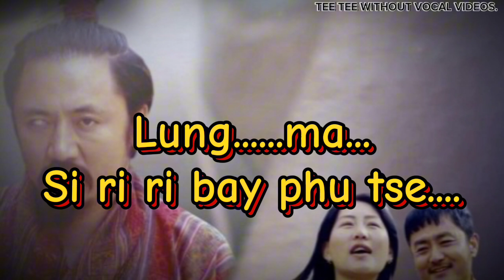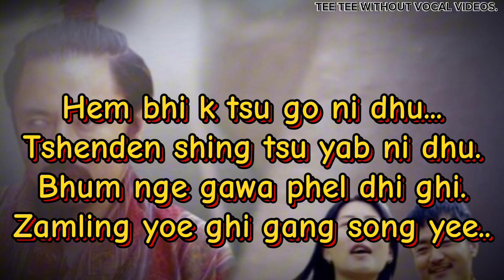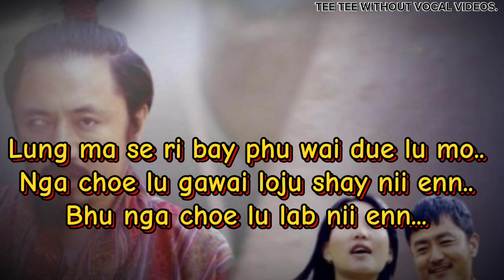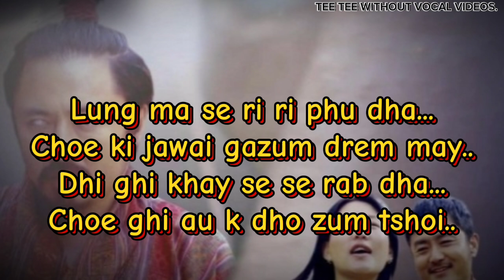LUNGMA SE RIRI Song Without vocal.Singer@jigmenorbuwangdi96